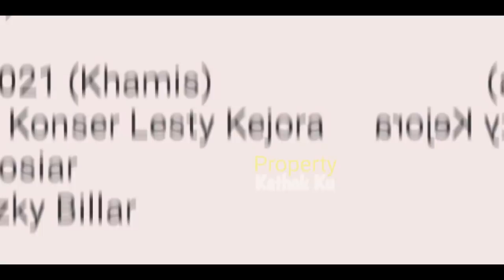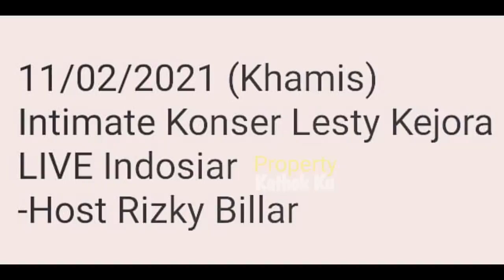Lesti Billar Akan TAMPiL Bersama di ACARA INI ⁉️ YUK Tonton ‼️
Jangan Lupa: _
Thankz!!..